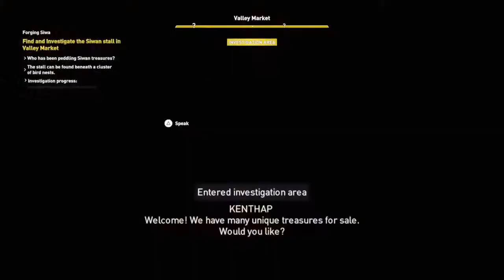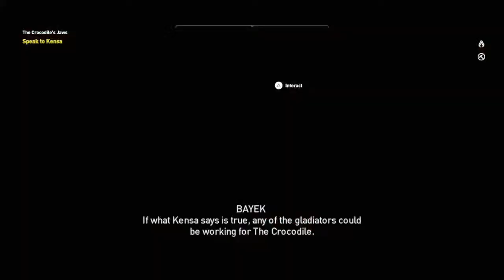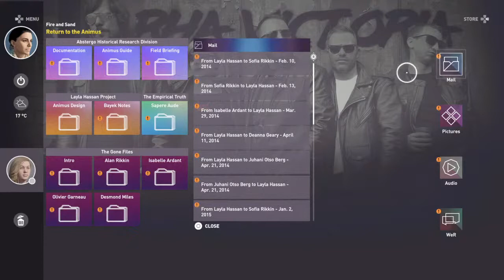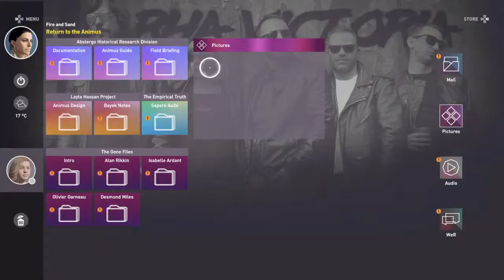Assassins Creed Bratton